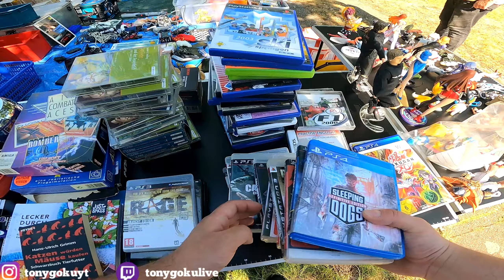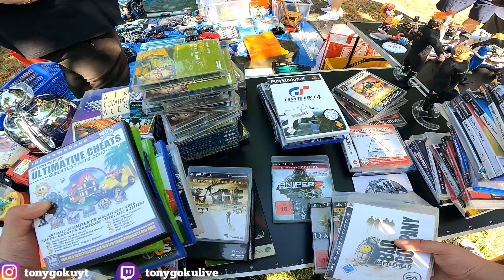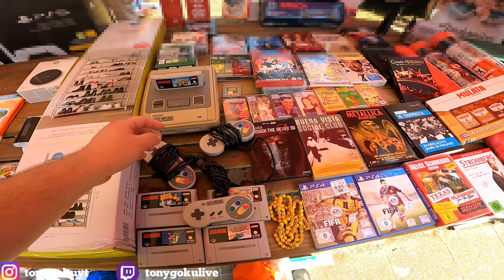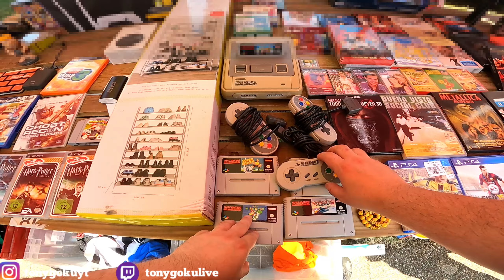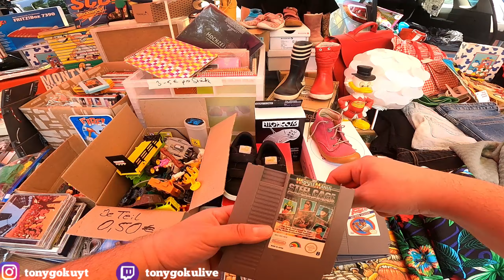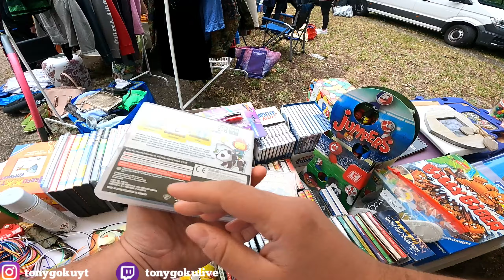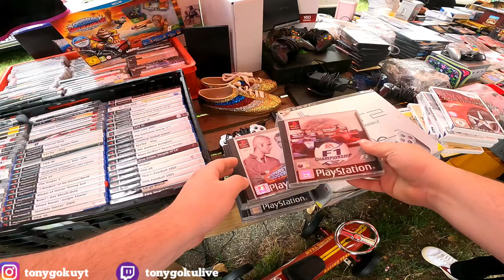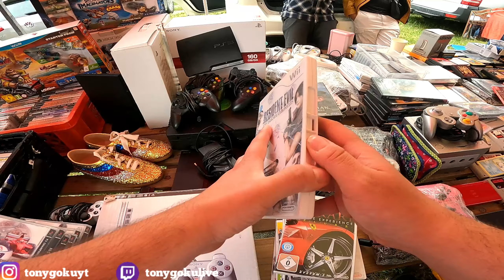Der große Flohmarkt P1 in Düsseldorf Teil 1 🙂💪 // TONYGOKU trödelt auf dem Flohmarkt Folge 31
Hier habt ihr meine Social Media Kanäle schaut gern vorbei 😁

*Wenn du etwas über diesen Link kaufst, bekomme Ich zum Dank etwas Geld von Instant Gaming.
Du bezahlst NICHT mehr, und unterstützt mich damit ! Danke 🙂🙏
Schönen Guten Tag meine Saiyajinfriends Ich bin wieder zurück mit einer neuen Flohmarktfolge für euch ^^Ich war mal wieder aufs neue mit meiner Go Pro unterwegs, und was Ich so alles für meine Retro-Sammlung gefunden habe, seht ihr in dieser Folge :)
Wenn es euch gefallen hat, dann lasst doch gern ein Abo da, es würde mich rießig freuen über eure Unterstützung meine Friends :)
Braucht ihr Hintergrundmusik für eure Videos ?
Dann benutzt gern die Songs von Reedeema, das kann Ich euch nur empfehlen ^^